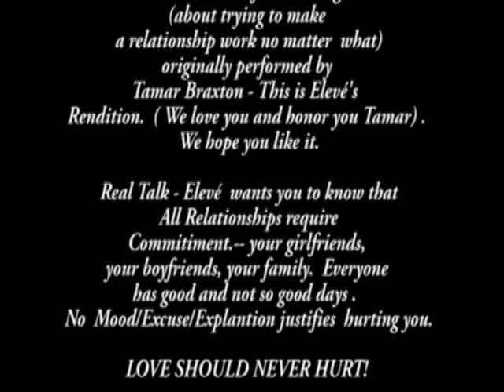Love and War (Eleve Sings Love and War)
Love and War - this song was originally recorded by Tamar Braxton - Eleve loves Tamar - we wanted to cover this song because we wanted to honor her.  We also wanted to record this song because of the message in the song.  All relationships are difficult at times, The truly committed and the strong survive.  But LOVE should never hurt.  To any victim of domestic violence - "get out now"  there is help available - please pay close attention to the message at the end of the video.  Please share this message and video with love ones, family and friends.

Eleve - thanks for all your hard work

Stephany

Aureole

Nani

Sierra

Executive Producer and Manager - K. W. Reid

Producer - Trackhead

Photographers - John Rodriguez, Leo Malevanchik

Makeup/Hair: May Maykover Celestine

Location - Jasmine's Seafood Resturant (Thank you Dr. Chan)

Special Thanks to Kimberly Weitz for your continued support and for helping so many people that need assistance

Thanks to everyone that participated in the project

Go Team - Eleve